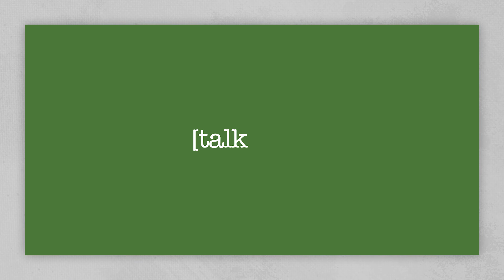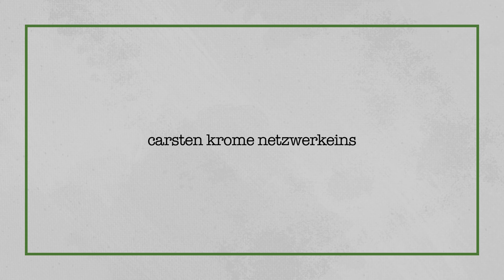24h Le Mans Legenden Talk mit dem Group C Supercup - Marco Werner - Stanley Dickens - Frank Jelinski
24h Le Mans Legenden Talk mit dem Group C Supercup - Marco Werner - Stanley Dickens - Frank Jelinski

Le Centenaire des 24 Heures du Mans – das erste Jahrhundert der 24 Stunden von Le Mans ist heute, am 10. Juni 2023, vollendet und der 91. Langstrecken-Klassiker im Westen Frankreichs gestartet.

Der Group C Supercup präsentiert anlässlich des weltweit beachteten Jubiläums einen 40-minütigen Talk mit drei erfolgreichen Fahrern aus der 1982 eingeleiteten Ära der Gruppe C. Marco Werner und Stanley Dickens repräsentieren gemeinsam vier Siege an der Sarthe, während Frank Jelinski elf Einsätze in Le Mans vorzuweisen hat. Gemeinsam mit Stanley Dickens und Louis Krages kam er 1988 mit einem Joest-Porsche 962C auf den dritten Platz.

Zusammen mit William Hood, der an der Seite des Rennserien-Betreibers Fritz Gebhardt die Organisationsleitung des Group C Supercups in den Händen hält, lassen drei Helden der 24 Stunden von Le Mans das Zeitalter des großen Sportwagen-Racings noch einmal Revue passieren.

Lassen Sie im neuesten YouTube-Video auf dem Kanal von Carsten Krome Netzwerkeins das Flair dieser besonderen Ära des Sports auf sich wirken, schalten Sie unter dem nachfolgenden Link jetzt ein – selbstverständlich kostenlos.

Mehr zu diesem Thema:

L’Endurance | World of Sportscar Racing: neue Playlist auf Carsten Krome Netzwerkeins @YouTube.

In dieser Playlist sind die bisherigen Video-Beiträge zusammengefasst, die im Laufe der Jahre über das Zeitalter des großen Sportwagen-Racings veröffentlicht worden sind – tauchen Sie ein in das unvergleichliche Flair der Gruppe C, der Gruppe 6 und der World Sports Cars!

L’Endurance | World of Sportscar Racing: neue Landingpage auf netzwerkeins punkt com

Auf dieser Landingpage sind mehr als 50 Beiträge zusammengefasst, die im Laufe der Jahre über das Zeitalter des großen Sportwagen-Racings veröffentlicht worden sind – tauchen Sie ein in das unvergleichliche Flair der Gruppe C, der Gruppe 6 und der World Sports Cars!

Verantwortlich für den Inhalt: netzwerkeins GmbH, Carsten Krome